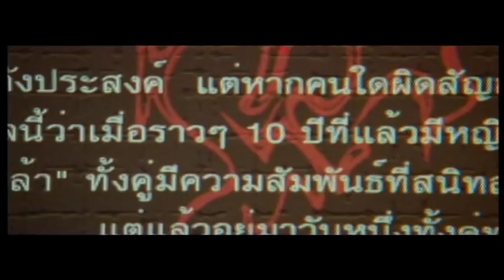THE COMMITMENT TRAILER WITH SUB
Did you ever wish with all your heart to achieve some apparently unattainable goal?

A group of high school graduates, led by Moss (Prangthong Changtham), do just that, embarking on a terrible journey into the unknown. Pushed by peer and parental pressure, they visit a mysterious shrine, offering gifts to a vengeful ghost, Kaew, and pledge their souls, rather than fail their entrance exams into prestigious universities. Their desires are met, but at a grim price. No one, least of all the skeptical Moss, believes that a mere slip of the tongue will lead to the death of her friends. The hateful spirit has some wishes of her own, and her demonic demands lead to a trail of doom and despair. What you wish for may be the death of you...

Casts:
Prangthong Changtham (The Unborn),
 Viritipa Pakdeeprasong,
 Pinsuda Tanpairoh

Crews:
Associated Producer Somsak Jiewsuwan
Screenplay by  Montri Kong-Im, Chaovalek Srangtok, Lunchana Sartnu
Production Designer Phulert Suwansukroj
Director of Photography Decha Srimanta, Somkid Phukphong
Editor   Max Tersch